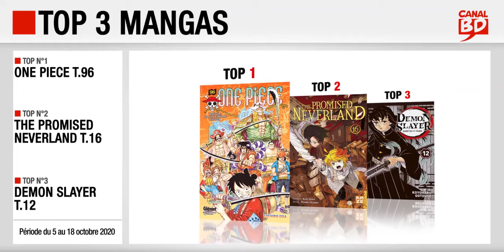5/10 au 18/10/2020 : Top des ventes "mangas" chez les libraires Canal BD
- Top 1 : Les Chefs-d'Oeuvre de Lovecraft T.5 (ed. KI-OON)
- Top 2 : Demon Slayer T.11 (ed. PANINI MANGA)
- Top 3 : One-Punch Man T.21 (ed. KUROKAWA)